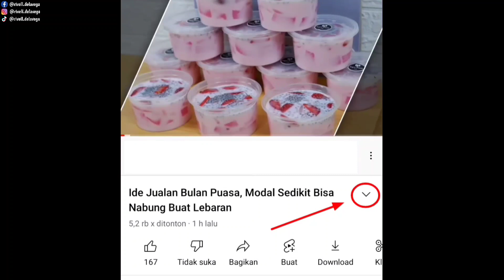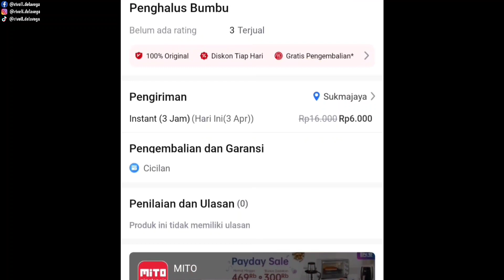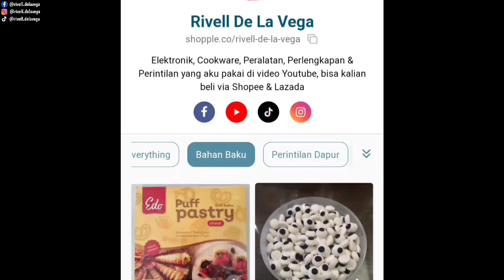Mumpung Lagi Viral, Kita Jual Harga Nyungsep!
Video kali ini aku akan bagikan resep cara membuat Mini Insert Brownies, mumpung lnsert Brownies ini lagi viral kita buat versi mini dan tentunya bisa dijual dengan harga nyungsep yaitu sekitar 3000an saja. Rasanya dijamin enak & nyoklat, selain itu juga cara pembuatannya sangat mudah.

Bahan:
- 1 bungkus keju oles
- 2 butir telur
- 150 gram gula halus (gula pasir di blender)
- 100 gram terigu
- 2 sdm coklat bubuk (tulip bordeux)
- 100 gram margarin
- 150 gram coklat batang

1 resep jadi 22 butir dengan cetakan kue sus bunga diameter 7 cm.

Link Pembelian:
- Link Pembelian:

Instagram : @mito.id / @mitochiba.id / @steincookware
Tiktok : @mitoelectronic / @mitochiba.id / @steincookware
Youtube : MITO electronic / Mitochiba

OVEN TOP WOODEN SERIES
✅ 3 pengaturan api (api atas, api bawah, api atas-bawah)
✅ Lampu
✅ Fan Convection
✅ Low watt
✅ Lebar: 33 cm, kedalaman: 30cm, tinggi: 23cm

EGGO WHISKER
🌸 Turn 180 Degree
🌸Available in 3 Colours: Pink Glory, Garden Mint, Candy Mix

COSMO PAN
✅ Wok 28 cm + tutup
✅ Frypan 24 cm
✅ Frypan 20 cm
✅ FDA ( food and drug administrations, Usa)
✅LFGB (Lebensmittel-, Bedarfsgegenstände-und Futtermittelgesetzbuch, German🥳)
✅Bisa Kompor Listrik & Kompor Gas